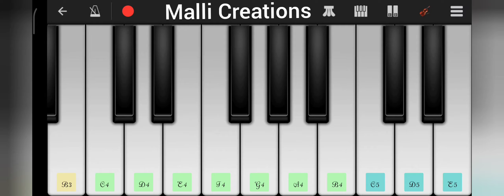Yepati Dhananaya Piano | telugu christian songs | Jesus songs | instrumental | sarvonnatha albhum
Yepati Dhananaya  song on piano

Yepati Dhananaya song on keyboard

Sarvonnatha albhum

Yepati Dhananaya instrumental